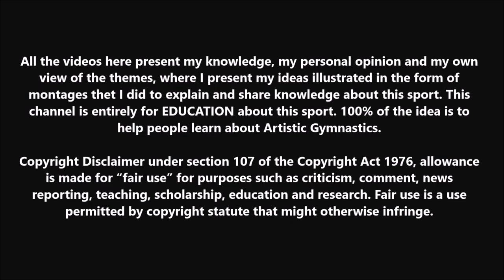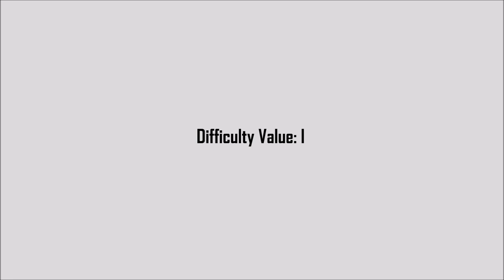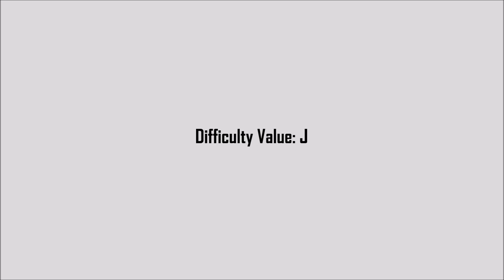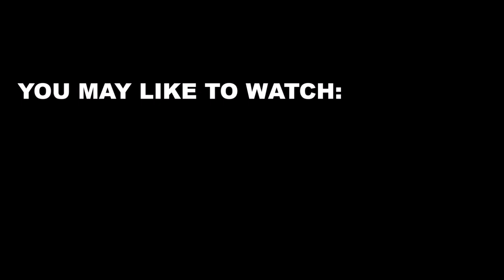The Craziest Skills Ever Attempted in each Apparatus Update (CoP 2022-24)